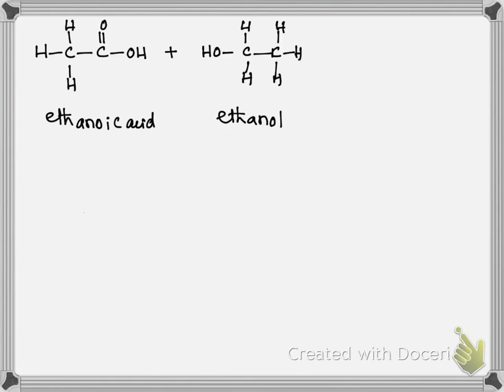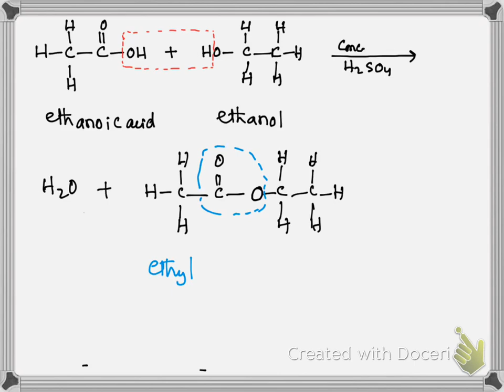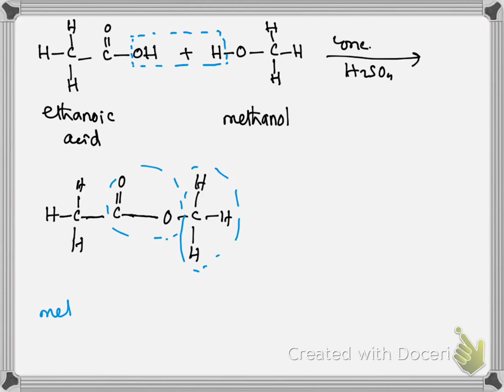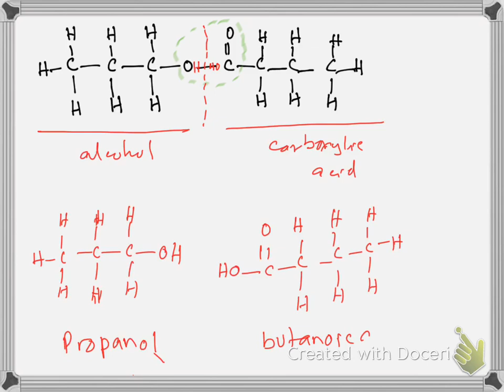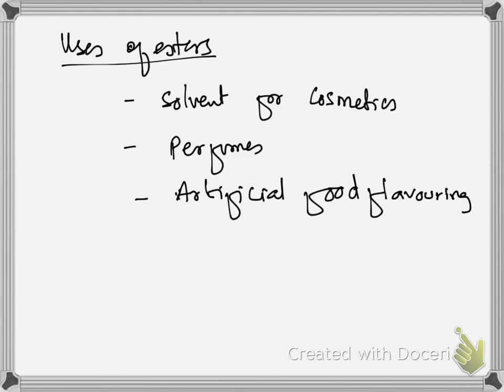Organic 12 Carboxylic acids and Esters by Amir Arshad for O level chemistry